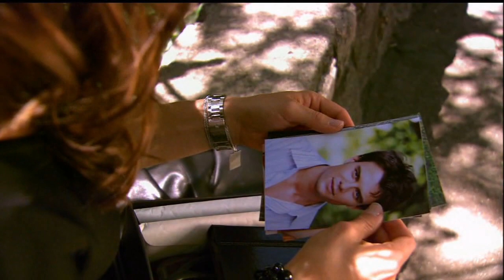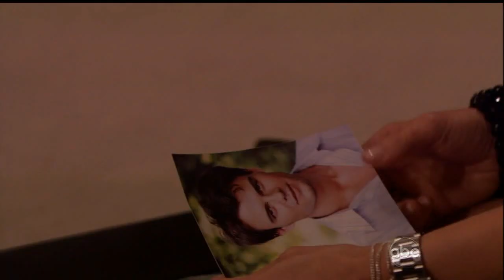Greenlee 9-16-2010 Scenes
Greenlee asks Leo for guidance on what to do,regarding Ryan and David.